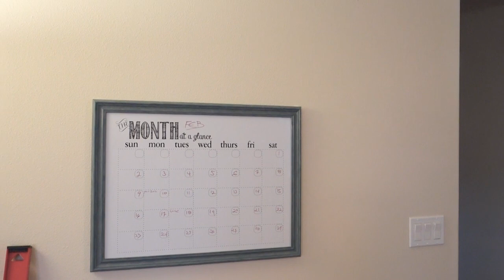Anxiety and mum life | RAW MOTHERHOOD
I've been dealing with Anxiety and sleepless nights with my little one lately.

My sci-fi and romance novels

My Breastfeeding Guide for Gentle Parents